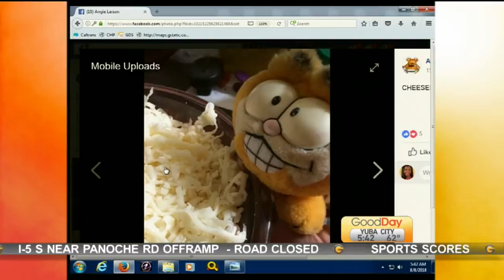5 A.M. Club Member: Angie Larson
Courtney announces our 5 A.M. Club Member of the day!